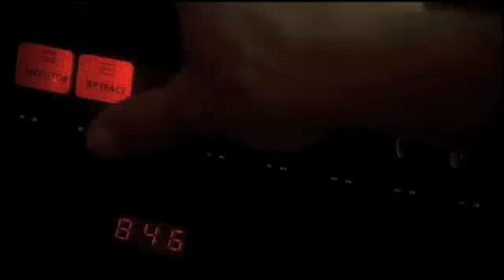My Rocky IV Trailer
Here we go with another trailer! This time it´s Rocky IV that´s getting a workout(yes, pun intended). You might ask why I chose this film over the others..well..I love the whole super 80´s feel to this film, and I thought it might be fun to make a very 80´s like trailer.

Anyway, I hope you guys like it! :)

Next up is a trailer for Beauty and the Beast...